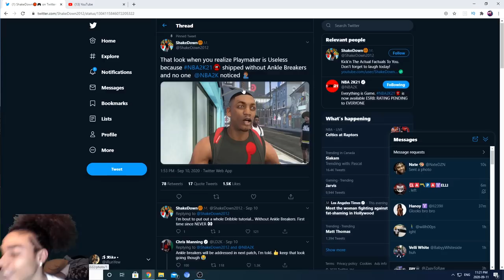DRIBBLE GOD MIXTAPE NBA 2K21 • ANKLE BREAKERS FINALLY HERE!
Irunyew

PSN: iRunYew